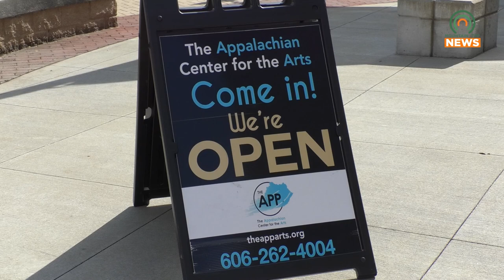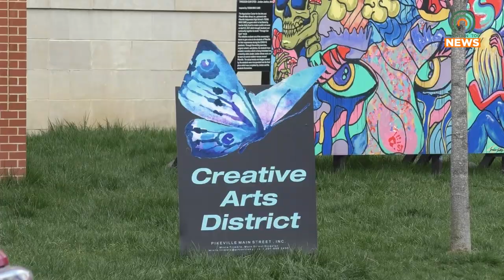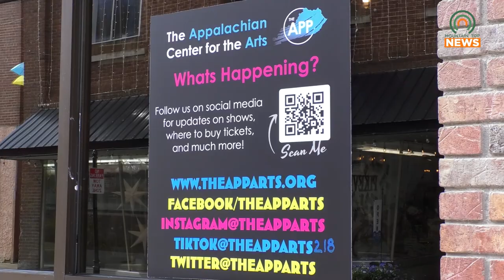The App Celebrates the Pikeville 200 Project with Spirits of Pikeville Past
The Appalachian Center for the Arts will be participating in the Pikeville 200 Project with their Spirits of Pikeville Past.